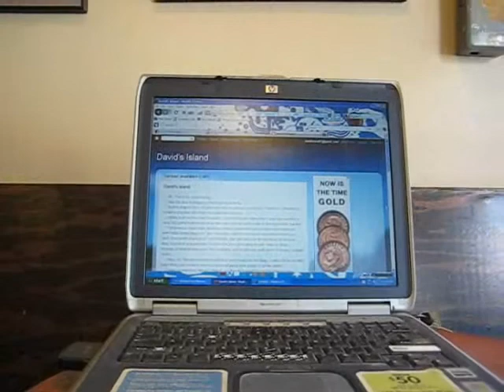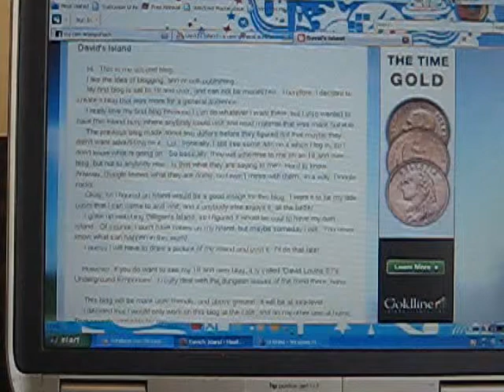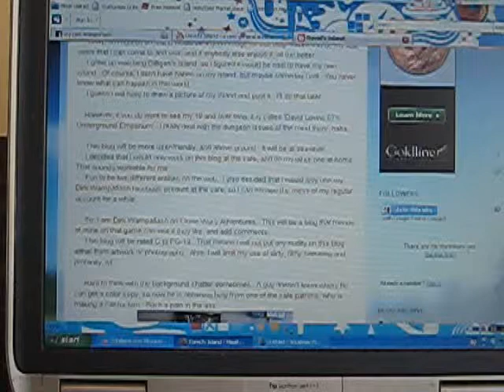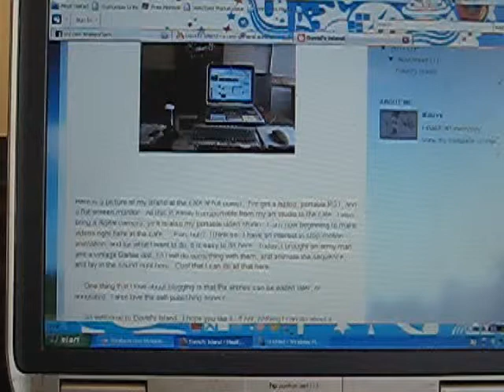David's Island - blog with audio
Here is some horseshit you might enjoy, or not.  I have no idea.